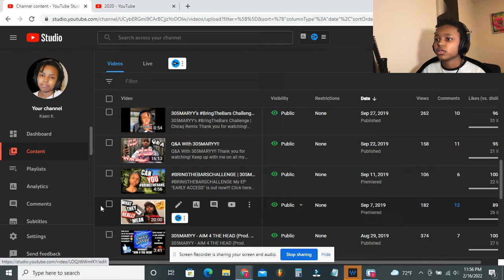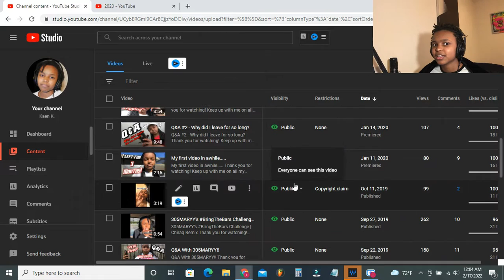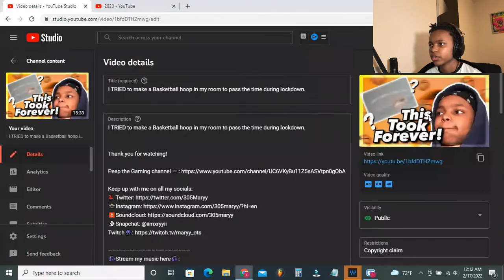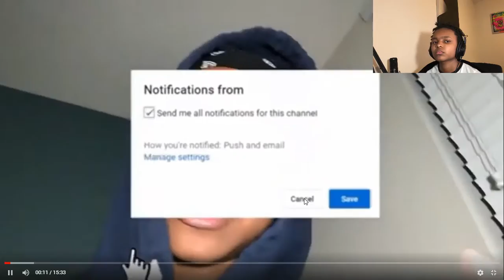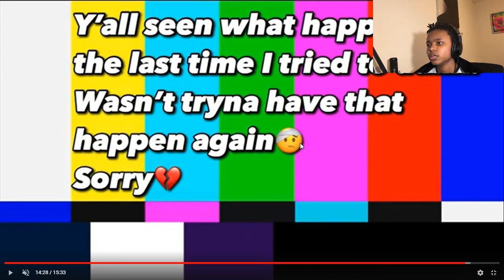Watching back my old videos...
Heyyy, thanks for checking me out!
If you enjoyed, yk what to do.

MORE DOPE VIDEOS TO CHECK OUT

(Just some tags): vlogs, vloging, vlogger, everyday vlogs, day in the life, days in the life, irl, heart to heart,vlog creations
vlog squad
vlogbrothers
vlog music
vlogmas
vlogaftercollege
vlog squad funny moments
vlog epicness
vlog background music
vlogger bird
vlogging through history
vlogging camera
vloggingblonde
vlogging through history oversimplified
vlogging
vlogging tips
vlogging camera for beginners
vlogging music
vlogging setup
vlogging with angie n kidz

Sub for moree
We family over here.
Love ya : )